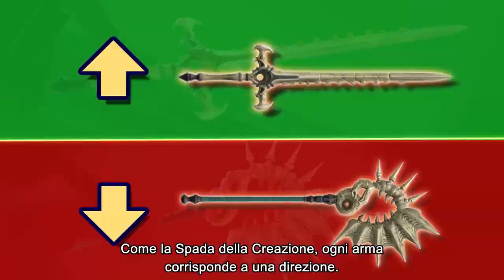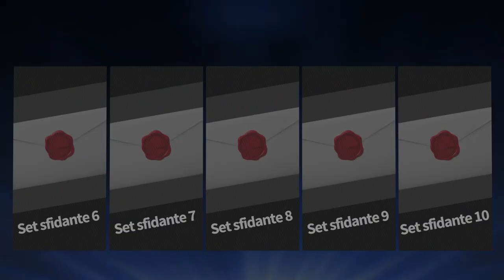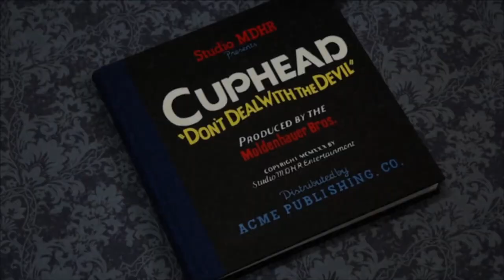Byleth è una delusione? Smash, Sakurai e la sua ossessione per Fire Emblem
il fighter's pass si chiude con un bel buco nell'acqua... Almeno per molti. Il quinto personaggio DLC di super Smash Bros è Byleth, direttamente da Fire Emblem Three Houses. L'ennesimo swordsman? Un nuovo Echo di Marth? Ne avevamo veramente bisogno?
Cosa vi aspettavate, ditemelo nei commenti!

Io sono il Poro Michele, etciù, ciao!